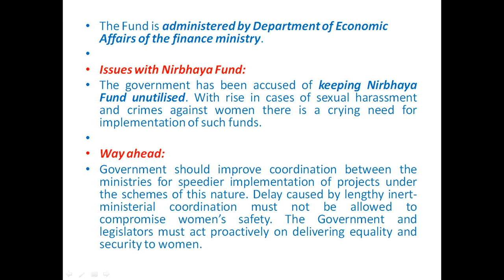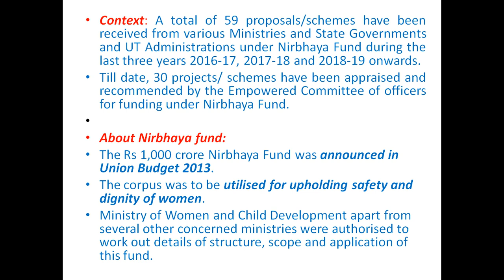NIRBHAYA FUND FOR UPSC/SSC/CDS/BANK/RAILWAY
NIRBHAYA FUND FOR UPSC/SSC/CDS/BANK/RAILWAY IMPORTANT FOR ALL EXAM.